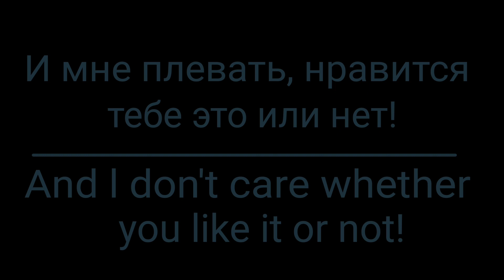"You can't run away from fate!" // Episode 3 (lazy)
🍙Program:🍙
FlipaClip (premium)

💥Time:💥
2 month

🍃Song:🍃
"Nyanpasu  Yabure Kabure"- piano version